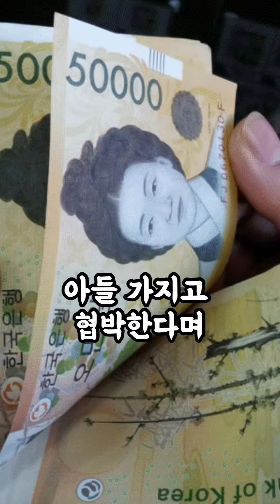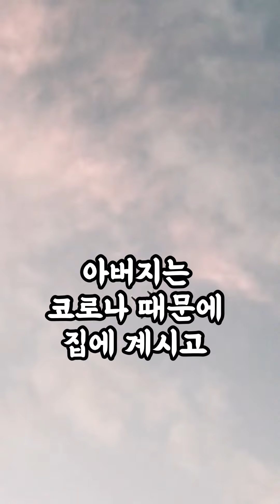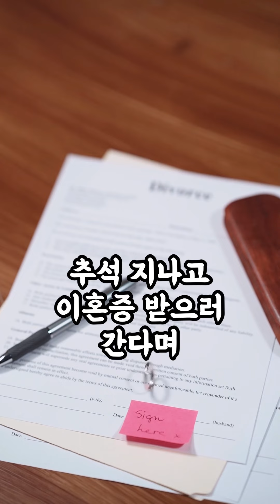이 남자 이혼하면 받아줘도 될까요?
*사연 출처: 시청자 요청 사연